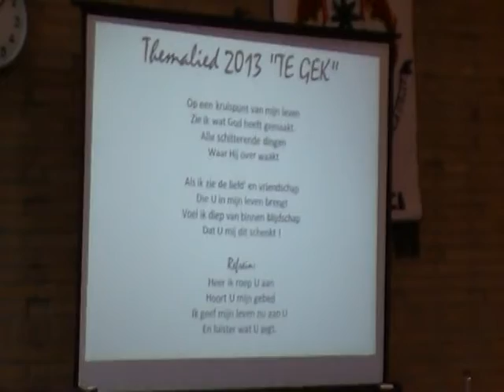Themalied TE GEK! zomer TEA 2013